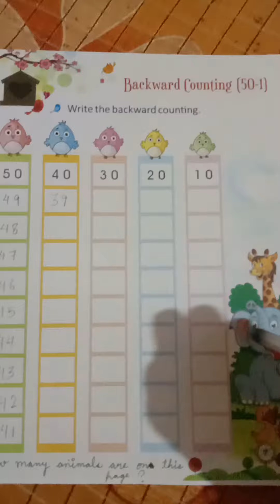MATHS RIDE II BACKWARD COUNTING II CLASS-LKG II SUBJECT-MATHS II KINDERGARTEN SYLLABUS II JUNIOR